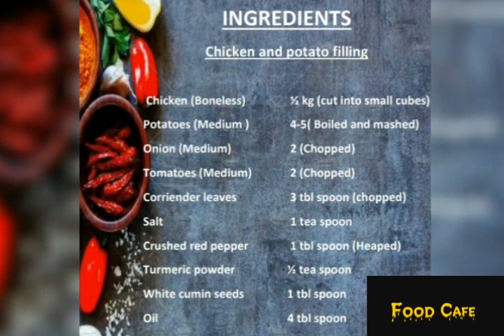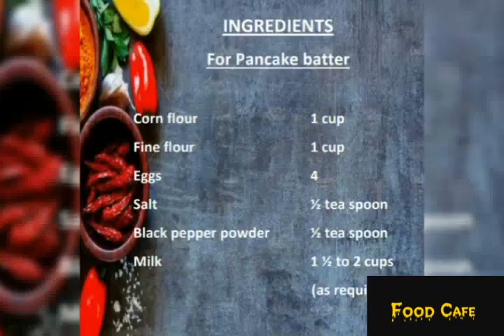Chicken Pancakes | Easy Chicken Stuffed Pancakes Recipe | Food Cafe - Ep 10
Try this amazing chicken stuffed pancakes recipe and let us know how you like it.Hope you guys will love it. HappyCookingToYou :)

INGREDIENTS :

*Chicken and potato filling :
 Chicken (Boneless)                     ½ kg (cut into small cubes)
Potatoes (Medium )                    4-5( Boiled and mashed)
Onion (Medium)                           2 (Chopped)
Tomatoes (Medium)                   2 (Chopped)
Corriander leaves                         3 tbl spoon (chopped)
Salt                                                1 tea spoon
Crushed red pepper                    1 tbl spoon (Heaped)
Turmeric powder                         ½ tea spoon
White cumin seeds                     1 tbl spoon
Oil                                                   4 tbl spoon

*Pancake batter :
 Corn flour                                     1 cup
Fine flour                                      1 cup
Eggs                                                 4
Salt                                               ½ tea spoon
Black pepper powder                 ½ tea spoon
Milk                                              1 ½ to 2 cups (as required)